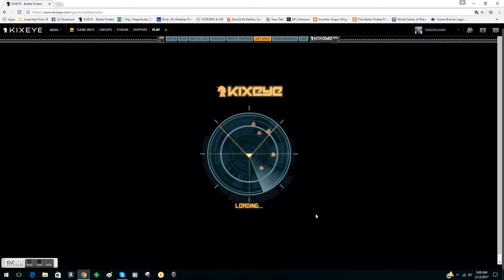My Ezvid Video